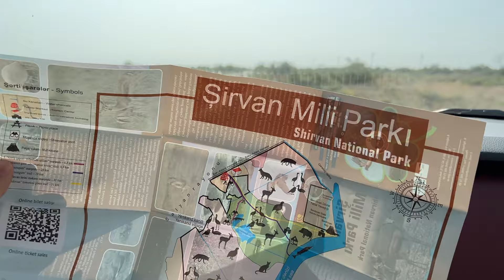Ширванский Национальный парк. Столько мы еще не видели..